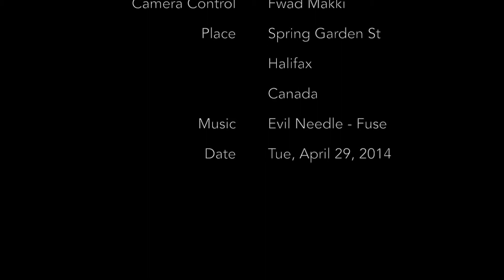Halifax New Public Library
This is the new public library, which is under construction, in Halifax NS, Canada. Spring Garden St...

All images were shot by our DJI drone.